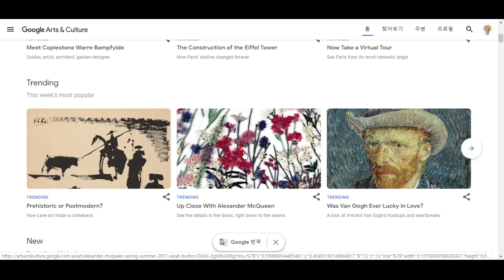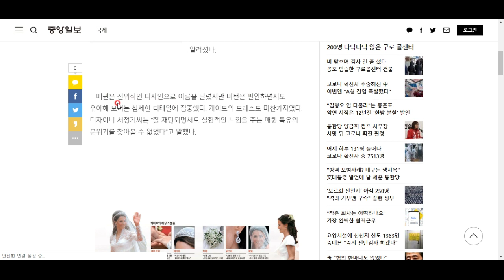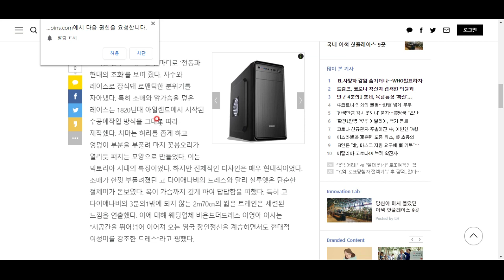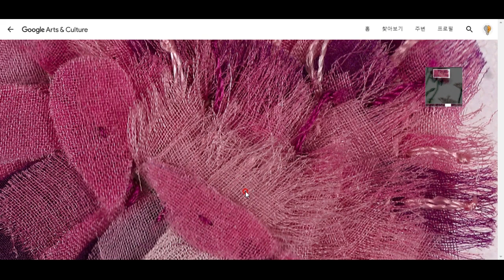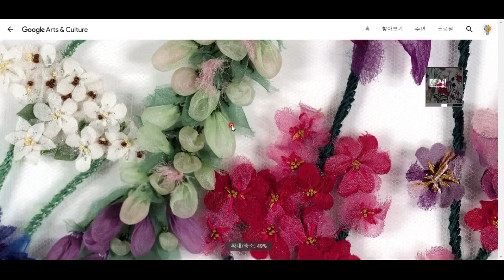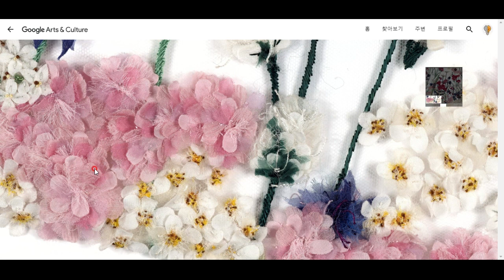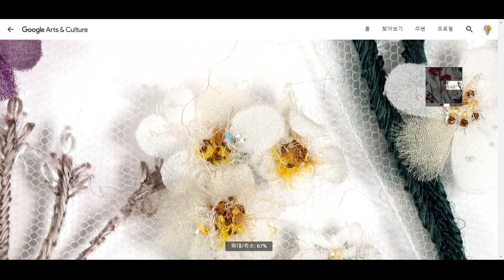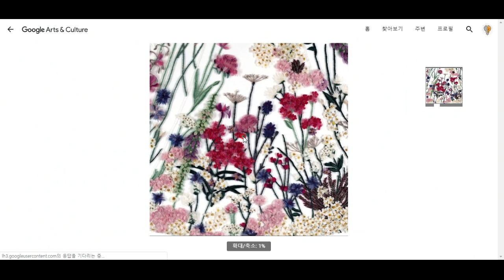새라 버튼의 작품 톺아보기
영국 왕실의 웨딩 드레스를 디자인한 실력자 새라 버튼의 작품을 함께 톺아봅시다^^